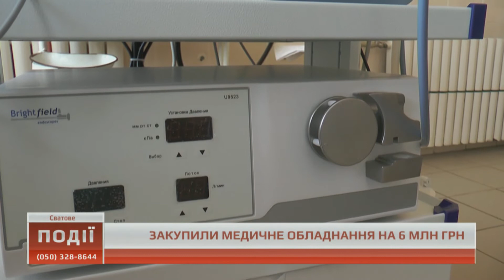Події о 16.00 від 7 лютого 2018р